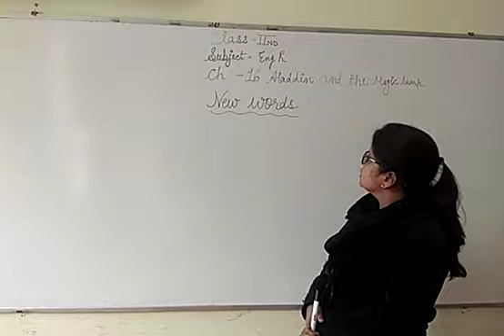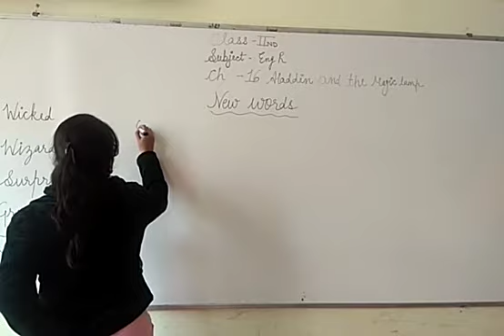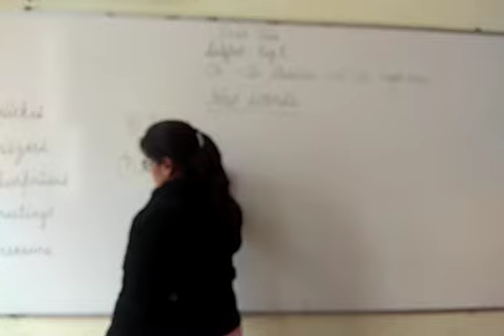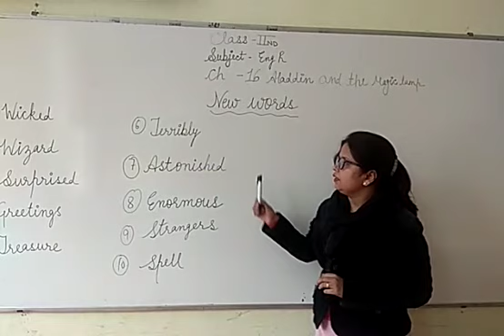JIET CONVENT SCHOOL CLASS- 2ND SUBJECT- ENGLISH READER LESSON- 16